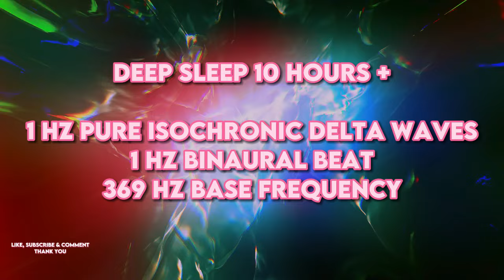10 Hours DEEP SLEEP With Isochronic Delta Waves ☯ Relaxing Sleep Tones ☯ Binaural Beats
Embark on a journey of profound relaxation and rejuvenation with our immersive 10-hour meditation experience, "10 Hours DEEP SLEEP With Isochronic Delta Waves Relaxing Sleep Tones Binaural Beats." Harnessing the power of pure Isochronic Tone of 1 Hz (Delta Wave) and a base frequency of 369 Hz (The Nicola Tesla Frequency) for a binaural beat of 1 Hz, this meditation offers a gateway to deep, restorative sleep and enhanced well-being.

At the core of this meditation lies the transformative potential of delta waves, known for their ability to promote deep relaxation and facilitate restorative sleep. Coupled with the soothing tones of isochronic beats and binaural frequencies, this meditation creates a harmonious environment conducive to effortless relaxation and profound rejuvenation.

As you immerse yourself in the gentle pulsations of delta waves and soothing tones, allow yourself to let go of the stresses and tensions of the day. Whether you struggle with insomnia, stress, or overactive thoughts, this meditation offers a safe and supportive space for you to unwind and embrace the healing power of sleep.

The title "10 Hours DEEP SLEEP" speaks to the extended duration of this meditation, allowing you to sink into a state of deep relaxation and experience the full benefits of restorative sleep. Whether you're seeking relief from insomnia, anxiety, or simply looking to enhance the quality of your sleep, this video offers a powerful tool for achieving a state of deep rest and rejuvenation.

Throughout the 10-hour duration, the video seamlessly transitions through a variety of soothing tones and frequencies, guiding you into progressively deeper states of relaxation. From the gentle hum of delta waves to the soothing tones of isochronic beats and binaural frequencies, each element of this meditation is carefully designed to promote relaxation and enhance sleep quality.

In addition to promoting deep sleep, this meditation also offers healing benefits for the mind, body, and spirit. Through the power of intention and resonance, you can tap into the healing potential of delta waves and isochronic tones, allowing them to wash over you and restore balance to every aspect of your being.

After 3 minutes, the video transitions into a soothing dark screen, ensuring that you are not disturbed as you drift off into a peaceful slumber. Additionally, there are no adverts displayed once the video is playing, allowing you to fully immerse yourself in the healing experience without interruption.

So, whether you're looking to drift off into a peaceful slumber, enhance your meditation practice, or simply unwind after a long day, "10 Hours DEEP SLEEP With Isochronic Delta Waves Relaxing Sleep Tones Binaural Beats" offers a sanctuary of tranquility and rejuvenation.